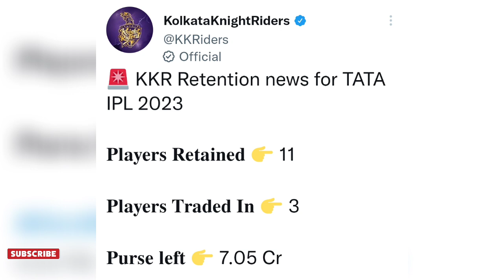🚨 অকশনের আগেই এই দুর্ধর্ষ স্পিনারকে দলে নিয়ে আবারও চমক দিচ্ছে KKR 😍 KKR news|Kkr news today|Ipl2023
KKR
KKR 2023
KKR new coach 2023
KKR new coach
KKR 2023 update
KKR 2023 letest update
KKR 2023 squad
KKR new Playing11
kkr 2023 team
kkr 2023 new squad
kkr 2023 target players
kkr 2023 strategy
kkr 2023 ipl
kkr 2023 mini auction
kkr 2023 auction
kkr 2023 playing II
kkr 2023 plan
kkr retained players 2023
kkr target players 2023 mega auction
kkr target players 2023 auction
Ipl auction news
Ipl auction news today